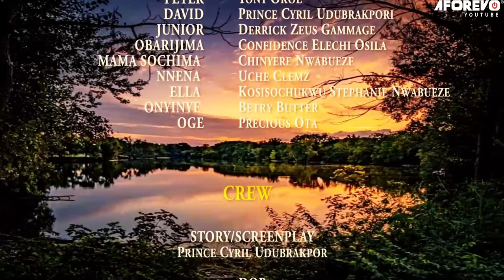My True Story That Will Break Your Heart And Make You Love God - A Nigerian Movie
This is a Nigerian movie that will bring tears down your eyes and glue you to your screen.